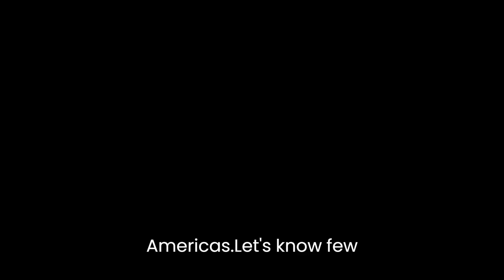The Most DANGEROUS Wild CATS In The World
Do you like knowing everything about lions and big kitties? Same here! But I bet you won’t think the same after watching this list of the most dangerous big cats!